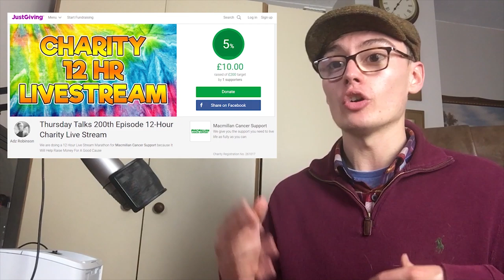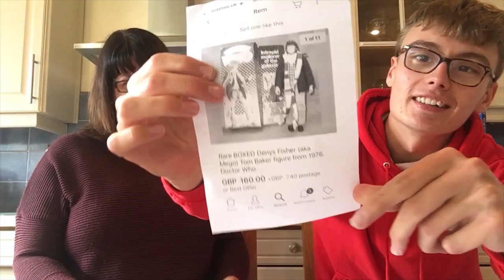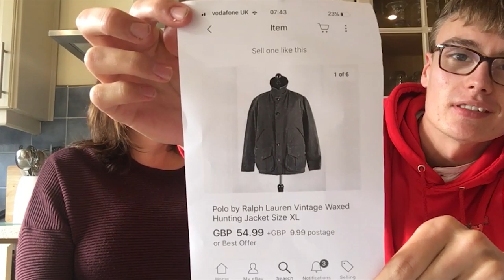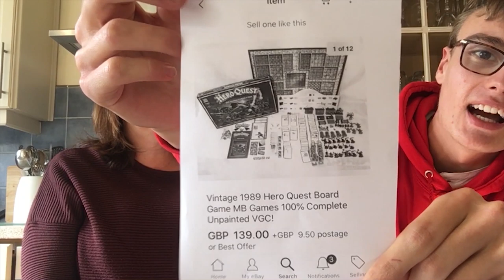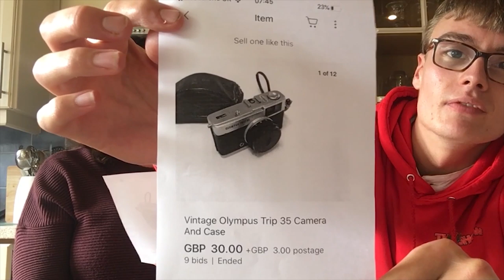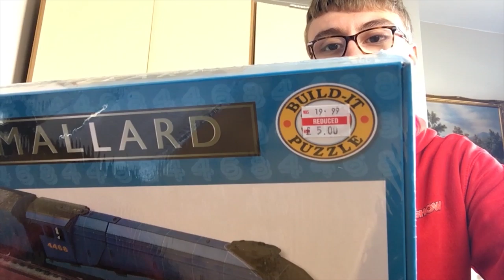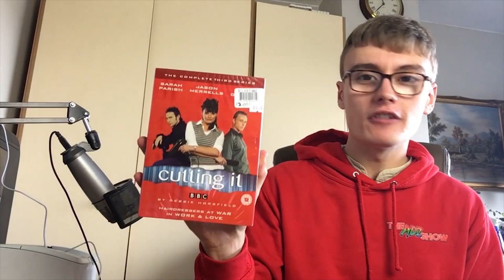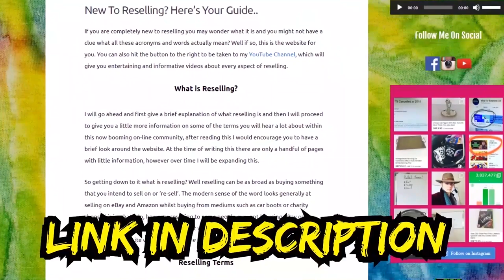The Adz Show - S1 EP4: "RESELLER GUESS THE PRICE ft ANDREA"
The livestream will be happening on the 21st of November @ 8am UK Time to 8pm UK Time. This is a charity event/challenge as a celebration for hitting episode 200 of Thursday Talks.

Business & Packaging Supplies I Use:
Poly Mailers 25 x 35 I Use